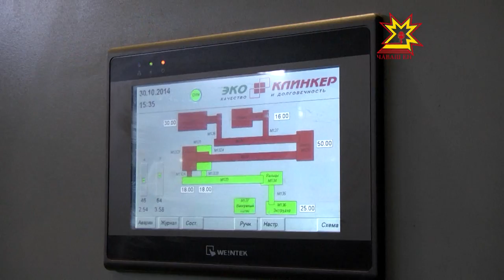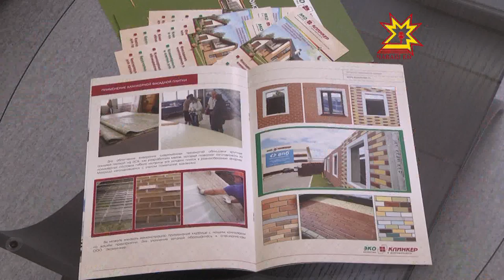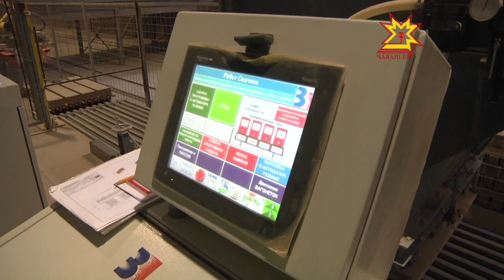Сделано в Чувашии. Выпуск 30.11.2015